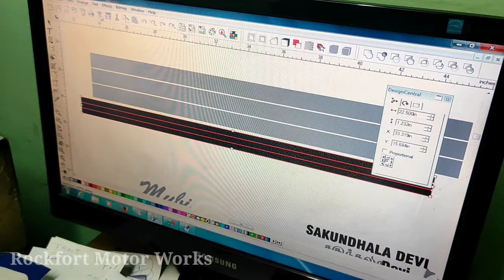Yamaha RX100 Restoration part - 1 / Rockfort Motor Works